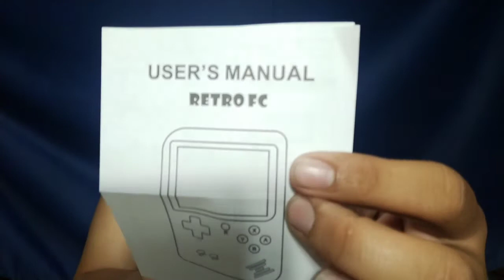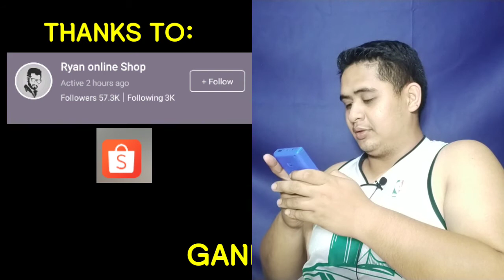Pinapangarap na Unboxing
Hend yown na nga mga TropaCool, this is it ang pinakainaasam asam ko na makamit nung bata pa ako...haha,

Iaunbox ko na!!

Basta Enjoy lang mga TropaCool at ipalaganap ang DaddyCool Fever

HIMBA!!!